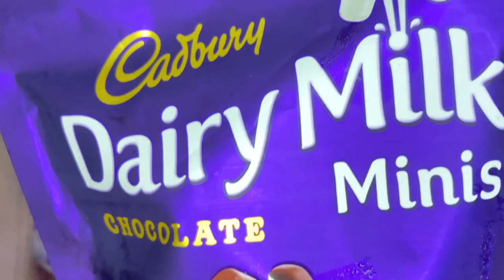Cadbury Dairy milk minis chocolates 🍫 🤎